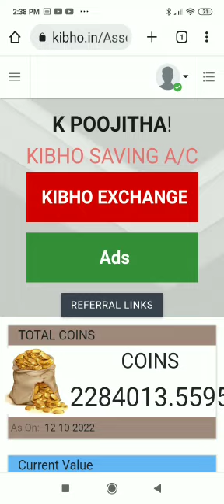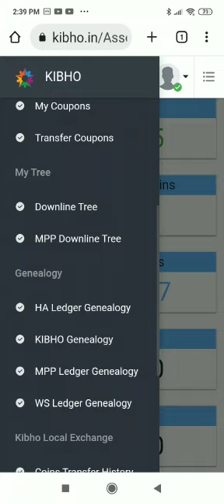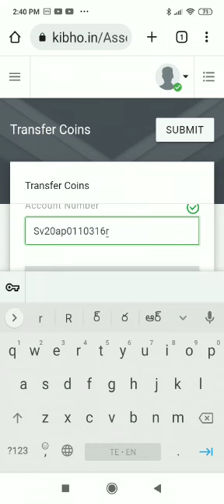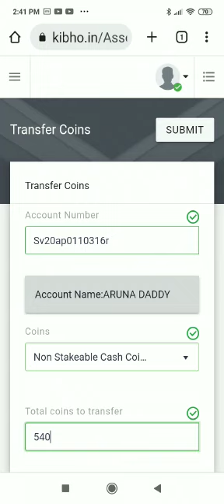kibho లో అన్ని అకౌంట్స్ Non-Stakable కాయిన్స్ ఒకే అకౌంట్ కి ఎలా ట్రాన్స్ఫర్ చేయాలి?